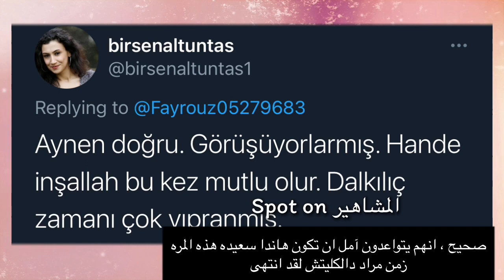صدمة بث عاكف مترجم |كرم وهاندا افترقا وهاندا بعلاقة حب مع مراد اكدوان |صدمة لجمهور الهانكر😭😱